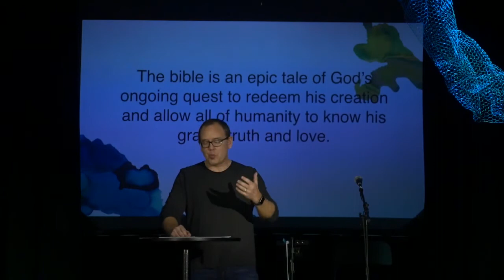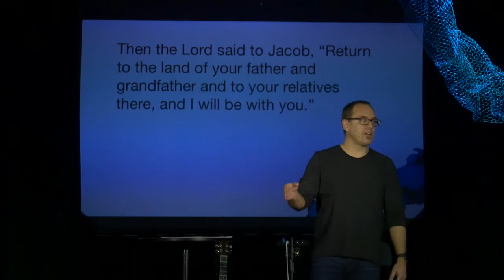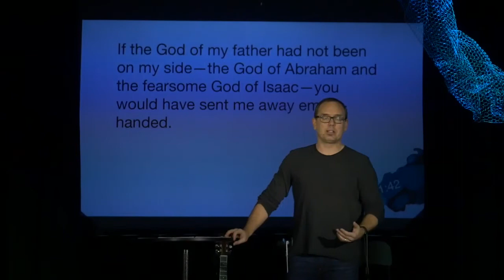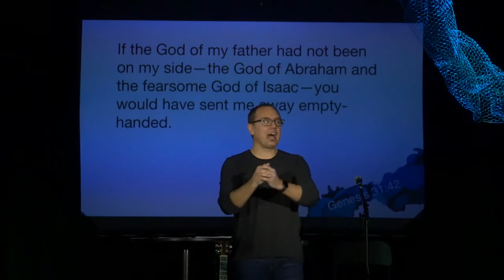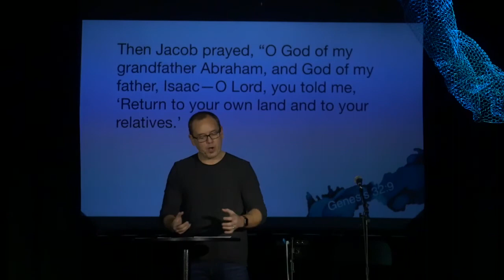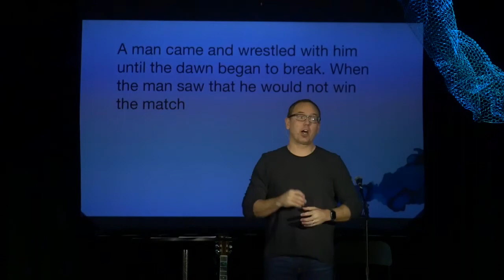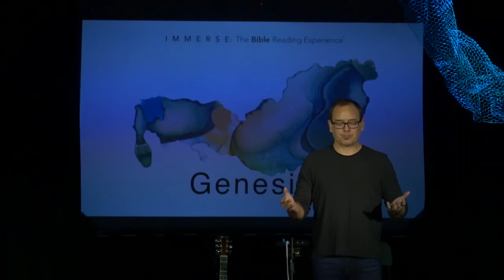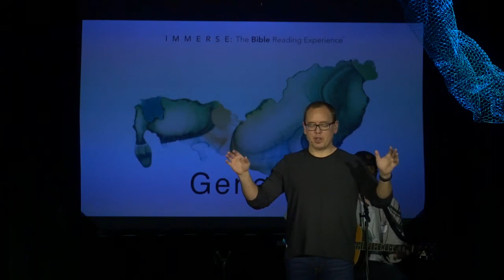Immerse Beginnings Week 2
Immerse is a reading plan designed to help you read the Bible in a transformative way.  Over 8 weeks we will be reading the first 5 books of the Bible.  LifeGroups will be facilitated similar to a book club where we will ask questions such and grow deeper in your relationship with God as you read and process his word.

This week we talked through the second half of Genesis.  Preached by Brian Nanninga on 2-10-19.